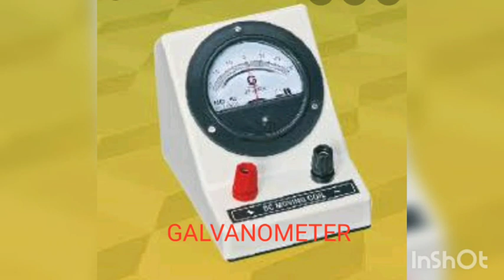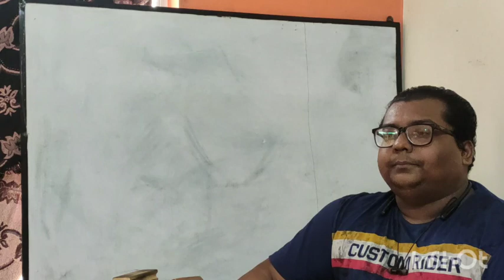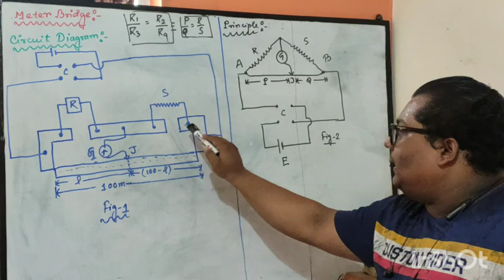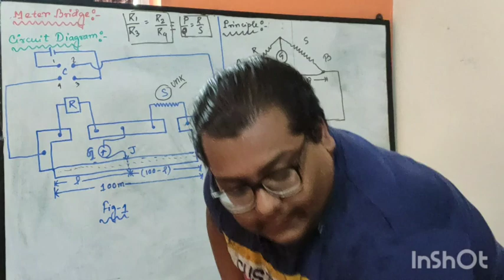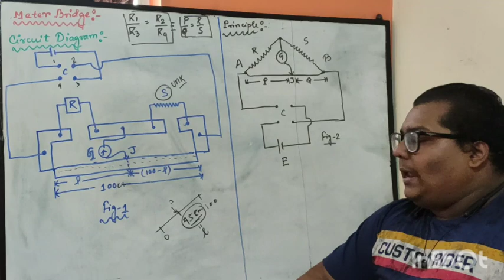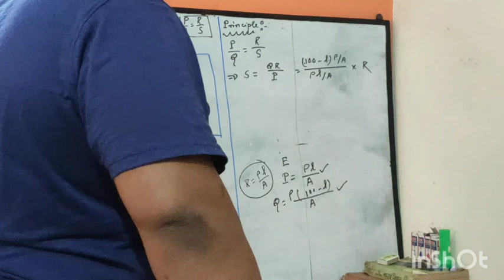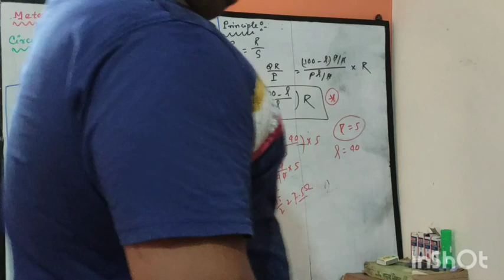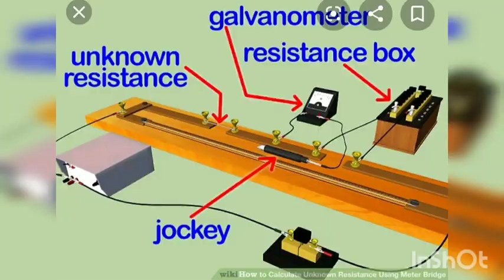Kvl kcl 7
Meter bridge